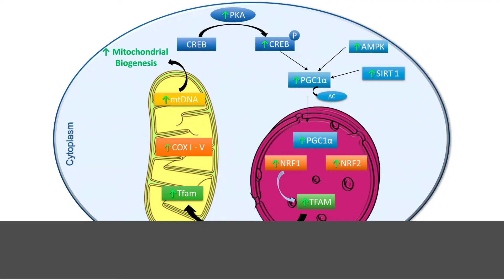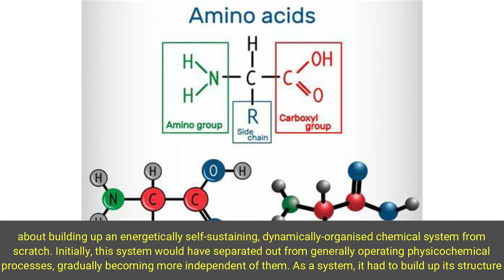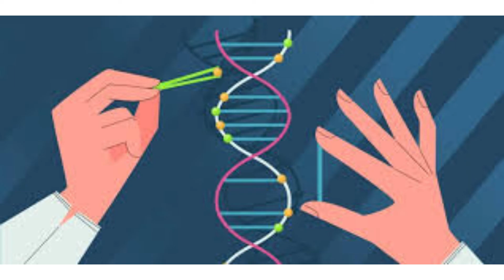Deductive Approach to Biogenesis: A Review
This article reviews the main arguments on the nature of the early start up of life. It first puts the biogenetical processes into a physical and systems-theoretical perspective. Biogenesis in this case would not be about the construction of individual molecules according to a chemical approach, but about building up an energetically self-sustaining, dynamically-organised chemical system from scratch. Initially, this system would have separated out from generally operating physicochemical processes, gradually becoming more independent of them. As a system, it had to build up its structure stepwise, each stage being more complex and stable than the previous one, without, however, changing its basic structure too much; as long as the structure of a system stays intact, it still operates in the same way even if chemical constituents change. This property of a system became especially useful when the systems, which had already evolved and operated for some 1.3 billion years, had to adapt to new environmental conditions at the time of the Great Oxygen Event, the GOE, some 2.5 billion years ago. As energy processing systems, their constituent molecules carry the energy and can as such be replaced by other, more efficient ones as soon as the system requires, or as soon as external chemical conditions change. It is the energy flow that started up initially and that has kept running both uninterruptedly and faster ever since, and it is the energy flow that shaped both the system’s structure as well as that of its constituent molecules. For this flow to continue, the system kept changing chemically, but for this to happen the general physical conditions of the environment need to have remained more or less the same. This automatically shifts the general problem from a chemical one to one of thermodynamics and physical inorganic chemistry. It also implies that biogenesis does not concern the origin and evolution of individual chemical components, rather it concerns the splitting off of processes of intense interactions, which gradually diverge from those in the early oceans to form an increasingly more distinct system run by a flow of energy.